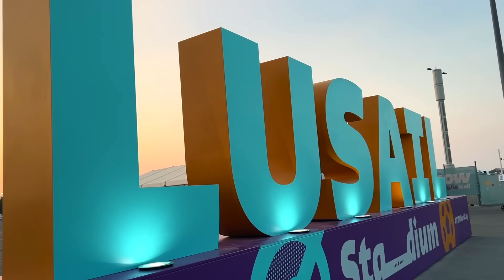MESSI È LEGGENDA!!! 🇦🇷 ARGENTINA 7-5 FRANCIA 🇫🇷 (d.c.r.) | LIVE REACTION DALLO STADIO in QATAR